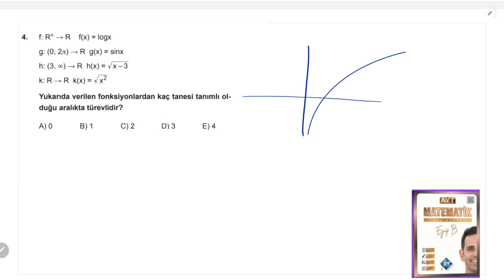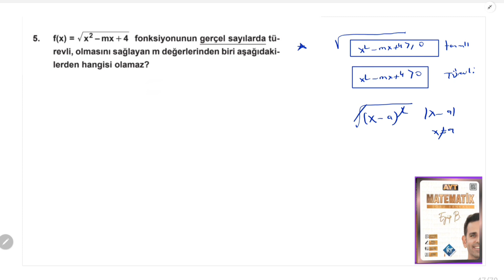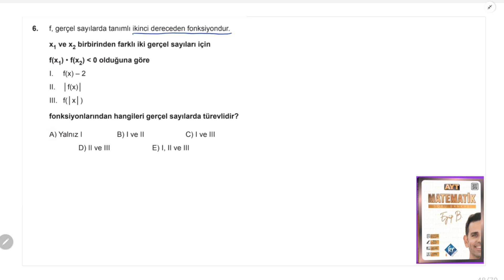Türev Gelişiyorum Test-5| Türev Alma | Eyüp B. Ayt Matematik Soru Bankası Çözümleri